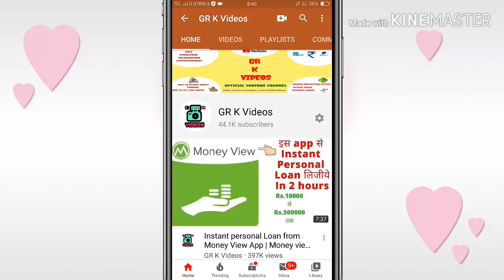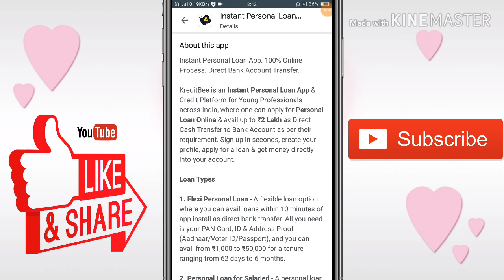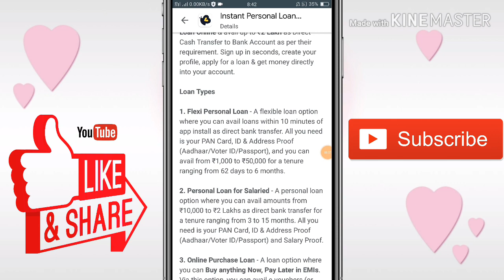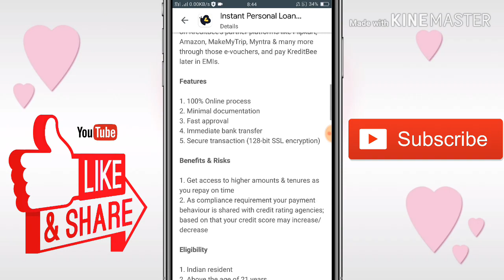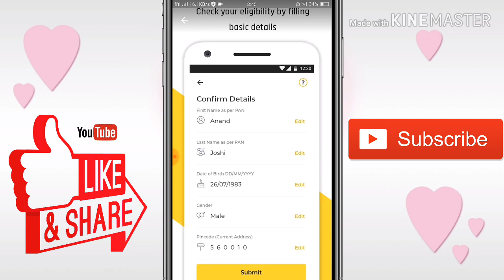Instant Personal Loan upto Rs. 200000 || Without salary slip Loan || Without Income Proof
Hello Friends🙏

Application details👈
Instant Personal Loan App. 100% Online Process. Direct Bank Account Transfer.

This is an Instant Personal Loan App & Credit Platform for Young Professionals across India, where one can apply for Personal Loan Online & avail up to ₹2 Lakh as Direct Cash Transfer to Bank Account as per their requirement. Sign up in seconds, create your profile, apply for a loan & get money directly into your account.

1. GR K Videos Channel Never Promote and Support any Loan Application , And never force anybody to take loan from any app or company.

2. Channel Provide only review of Loan App or company.

3. Channel is not responsible for any type of Profit or loss .

Thanks